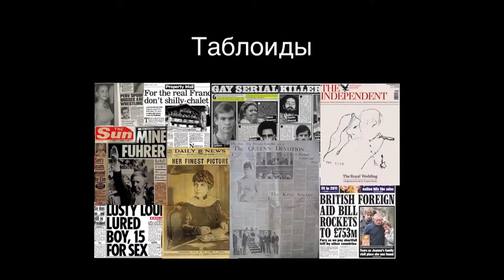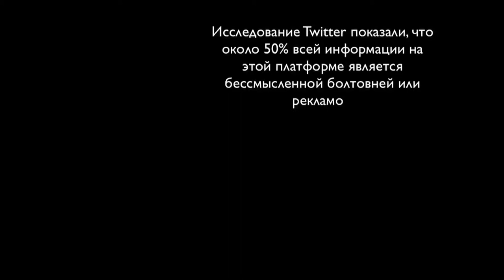Информационная диета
В этой дискуссии мы попытались выяснить, как избавиться от бесконечного потока информации, как выделить среди прочего действительно необходимую информацию, и что делать, если на вас напала прокрастинация.